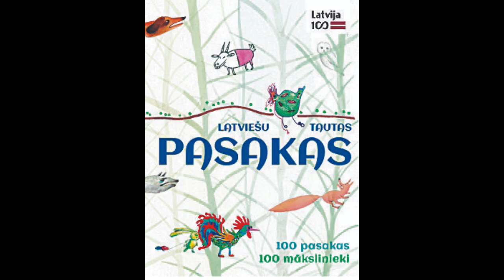Latviešu tautas pasakas - Putns ievilina cilvēku citā pasaulē